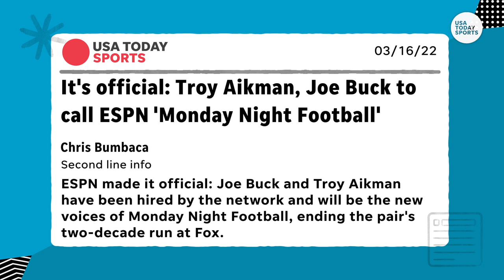Can Buck and Aikman save Monday Night Football? | Sports Seriously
We catch up with broadcaster Spero Dedes ahead of the NCAA Final Four to talk all things sports. Find out which event he thinks is the greatest to cover as a broadcaster. He also weighs in on Joe Buck and Troy Aikman's move to Monday Night Football, and how that shakeup has affected the rest of the sports broadcasting landscape.